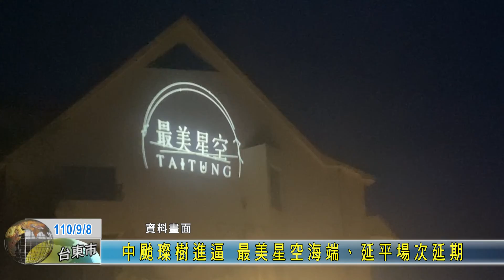20210908 中颱璨樹進逼 最美星空海端、延平場次延期